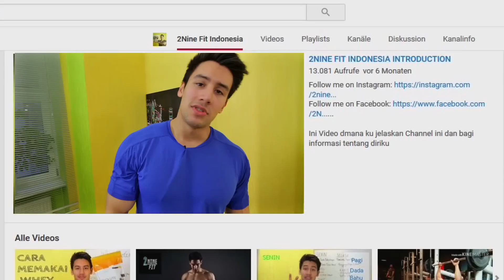LATIHAN BAHU DAN TRAPS DALAM 10 MENIT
Latihan Bahu dan Traps dalam 10 Menit di rumah